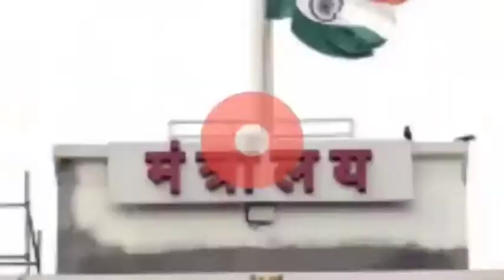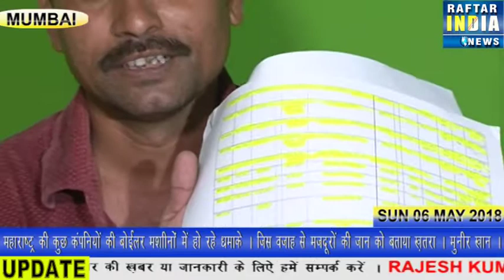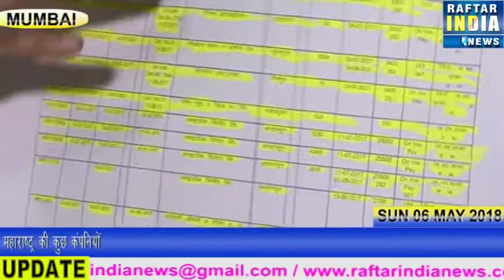महाराष्ट्र की कुछ कंपनियों की बॉयलर मशीनों में हो रहे धमाके | मुनीर खान